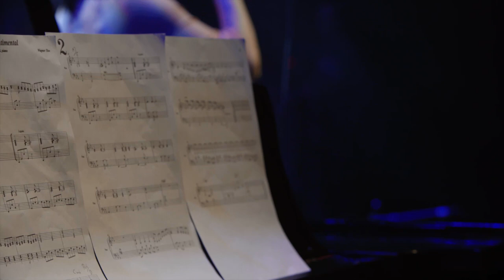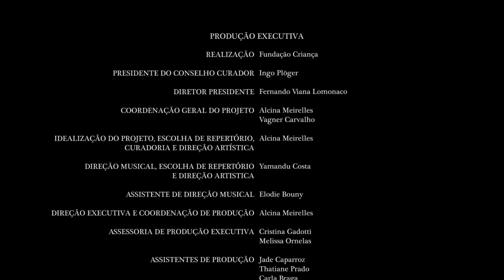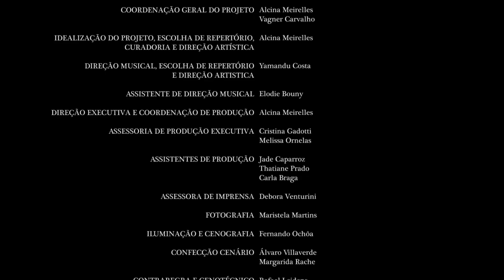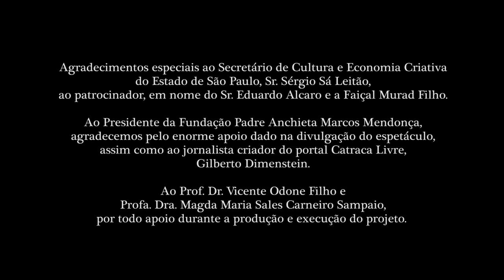Encontro de Gerações na Música Instrumental Brasileira.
Este show foi realizado nos dias 17,18 e 19 de maio de 2019, em São Paulo.
  O objetivo foi reunir importantes instrumentistas de gerações variadas - compositores, intérpretes e arranjadores - em um encontro, com Yamandu Costa, inédito no cenário da música instrumental brasileira. O repertório foi escolhido para relembrar antigos compositores como Villa-Lobos, Jacob do Bandolim, Nivaldo Ornelas e divulgar os novos ,como o próprio Yamandu Costa.
A reunião de nomes tão expressivos da música,  mas principalmente com características humanas tão semelhantes, dentro de um cenário especialmente criado com pipas e dobraduras, além de projeções, para homenagear Angelo,  trouxe a memória do menino ao palco, gerando a energia que todos que assistiram o show, puderam sentir, pois foram muitos os relatos de grande emoção em todas as noites do show .
  Angelo nasceu com uma doença rara, e sofria muitas hospitalizações.  Numa delas, com 5 anos e meio de idade, pediu à terapeuta ocupacional que fizesse uma pipa e a convenceu depois a levá-lo para soltá-la. Com a autorização da equipe médica e todos os cuidados necessários e acompanhado de sua mãe,  Angelo foi levado à cobertura do hospital e pode empinar sua pipa. Foi a última vez que o fêz. Empinar pipas era sua brincadeira favorita.
Este projeto foi executado com o patrocinio da Uol sob os auspícios da lei de incentivo à cultura (antiga lei  rouanet), e teve o objetivo social de arrecadar fundos para doar móveis ao Espaço Menino Angelo, que será construído na cobertura do hospital, para que outras crianças internadas, além de ter momentos de lazer, possam até empinar pipas.
O concerto foi gravado ao vivo e será exibido em canais do youtube e na tv Cultura, democratizando o acesso à música instrumental, propiciando assim a  formação de novas plateias para este segmento.
(Alcina Meireles)

REPERTÓRIO :
1. João e Maria - Sivuca | Chico Buarque  - 0:13
2. Nova Granada - Nivaldo Ornelas - 6:46
3. Doce de Coco - Jacob do Bandolim | Hermínio Bello de Carvalho - 16:02
4. Santa Morena - Jacob do Bandolim- 21:36
5. Suite Retratos - Chiquinha Gonzaga | Radamés Gnattali - 25:18
6. Melodia Sentimental - Heitor Villa-Lobos - 31:31
7. Ana Terra - Yamandu Costa - 37:37
8. La Pesada - Luis Salinas - 43:12
9. Barra do Ribeiro - Guinha Ramires | Luiz Uiraquitan Lopes Ramires -  49:12
10.O Sem Vergonha - Edson Dutra | Valmir Pinheiro -  55:47
11.Merceditas - Ramon Sixto Ríos - 1:00:26
12.La Catedral. III mov. Allegro Solemne  - Agustín Barrios  1:05:47
13.Trenzinho Caipira - Heitor Villa-Lobos  - 1:10:59
Créditos 1:15:00

Artistas:
Yamandu Costa – violão de sete cordas
Elodie Bouny – violão
Nivaldo Ornelas – flauta e sax soprano
Renato Borghetti – gaita ponto
Armando Marçal – percussão
Marcos Nimrichter- acordeon e piano acústico
Guto Wirtti – contrabaixo acústico
Danilo Brito – bandolim
Daniel Sá – violão
Ernesto Fagundes – bombo legüero
Veronica Ferriani – cantora
participação especial Ensemble São Paulo – Marcelo Jaffé (viola)|Rafael Cesário (violoncelo)| Betina Stegmann e Nelson Rios (violinos)
Agradecimentos mais que especiais ao Yamandu Costa e a todos esses incríveis músicos que tornaram esse espetáculo único e inesquecível. (Alcina Meirelles)

Ficha Técnica
Realização: Fundação Criança
Idealização e direção geral do projeto: Alcina Meirelles
Direção Musical: Yamandu Costa e Elodie Bouny
Assessoria de produção executiva – Cristina Gadotti e Melissa Ornelas
Assistentes de produção: Jade Caparroz,  Thatiane Prado e Carla Braga
Assessora de Imprensa – Debora Venturini
Fotografia – Maristela Martins
Iluminação e Cenografia: Fernando Ochoa
Cenografia: Álvaro Villaverde (criação pipas e dobraduras)
Confecção pipas: Margarida Rache
Contrarregra e cenotécnico: Rafael Leidens
Ensaios: Estúdio Apodi 185
Equipe de iluminação/equipe de projeção: Santa Luz| Tela Mágica
P.A, gravação, edição, mixagem e masterização : Gil Costa
Gravação e monitor: Rodrigo Panassolo
Coordenação de gravação: Adonias Junior
Técnicos auxiliares: Gustavo Breier e Lucas Bracco
Direção de vídeo - Bruno Murtinho
Edição de vídeo - Eduardo Maurer
Equipe de finalização de DVD: Yamandu Costa, Elodie Bouny, Gil Costa, Alcina Meirelles, Fernando Ochoa, Cristina Gadotti, Bruno Murtinho e Eduardo Maurer
Projeto de Comunicação: Umbigo do Mundo

Yamandu Costa  utiliza cordas Savarez e Violões Will Hamm